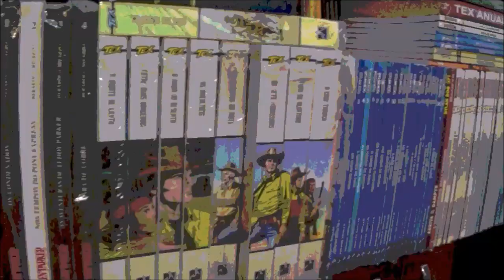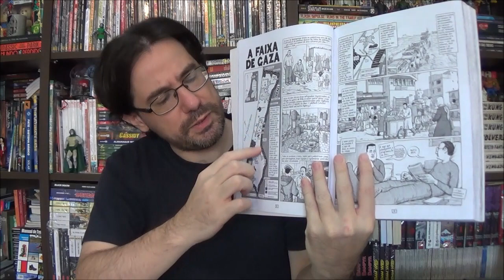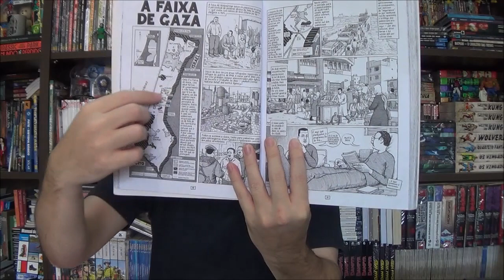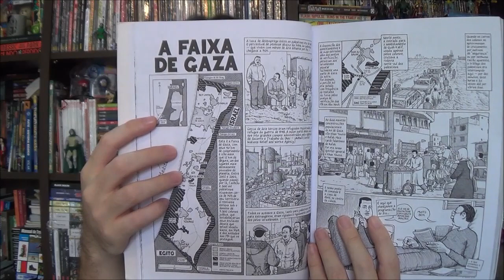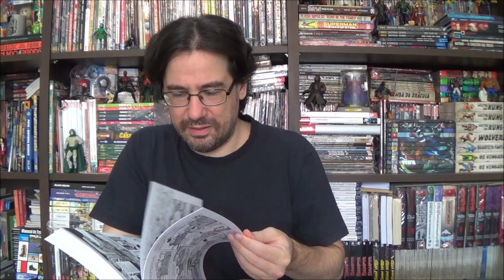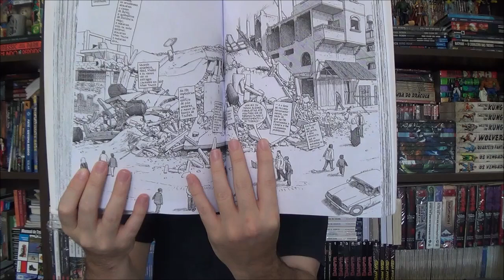Chapéu do Presto - Notas sobre Gaza por Joe Sacco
Bem-vindos a mais um Chapéu do Presto, no episódio de hoje trouxe reflexões sobre o quadrinho jornalístico de Joe Sacco: Notas sobre Gaza.